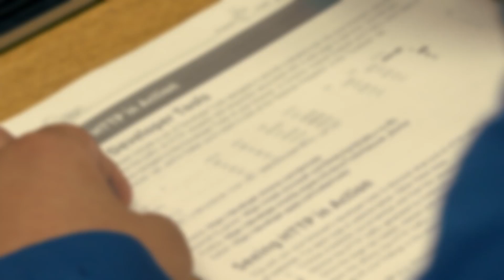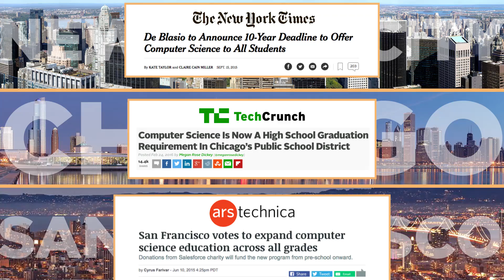How to Get Computer Science Into Your District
Learn how to get AP Computer Science Principles into your school district and get kids picking up the skills they need to successfully interact with technology.